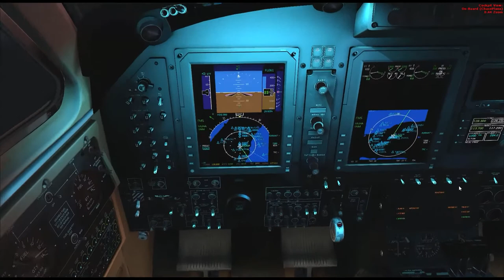KEYW/MUHA in the King Air 350i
In today's video I flew my king air 350i from Key West International (KEYW) to Jose Marti Int'l Airport, La Habana, Cuba.

Time of flight was 50 mins